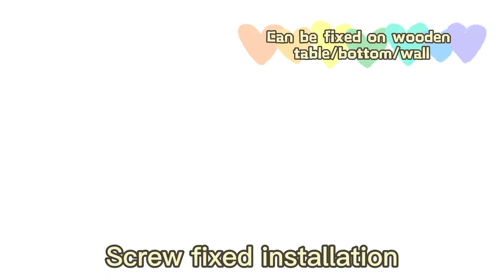Wonplug wall tap Europe Korea Power strip with cable